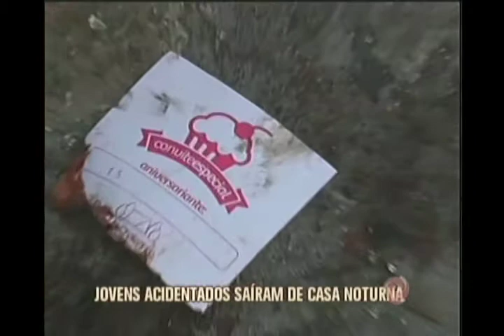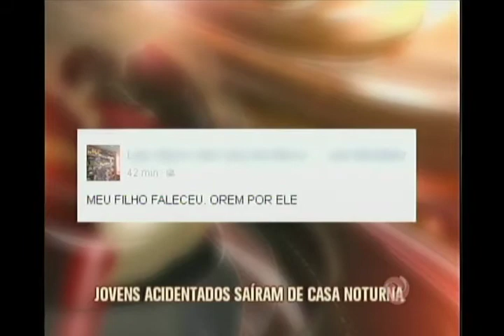Universitário morre em acidente após sair de casa noturna em BH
A combinação de álcool e direção pode ter sido a causa de um acidente que provocou a morte de um universitário de 21 anos na madrugada desta sexta-feira, em Belo Horizonte. Segundo a Polícia Militar (PM), outras três pessoas sofreram ferimentos leves.